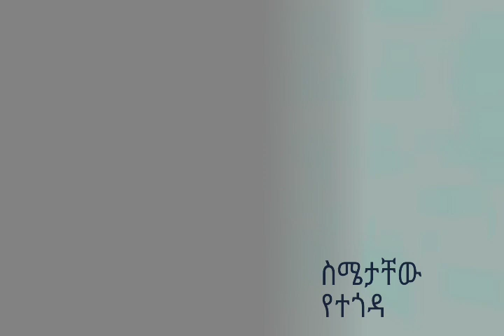ስሜት ሲጎዳ እነዚህ 6 ምልክቶች ይታያሉ። Kesis Ashenafi